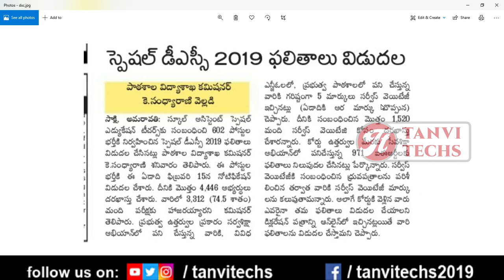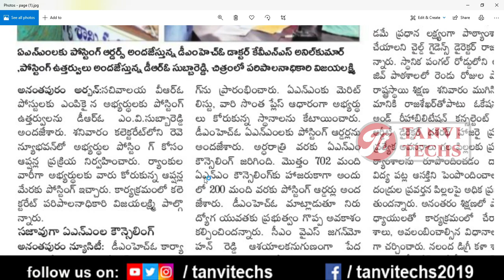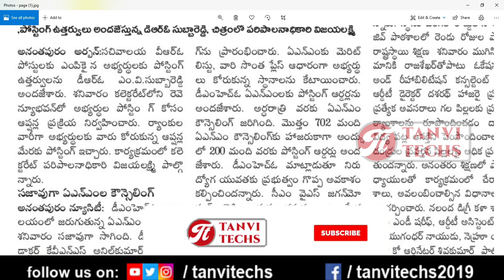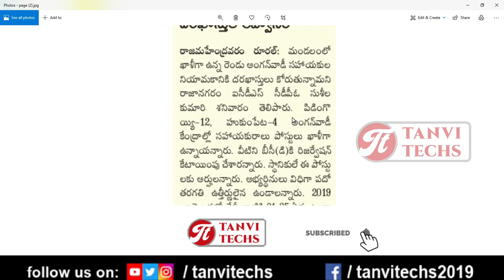SPECIAL DSC 2019 EXAM RESULTS RELEASE || ANM UPDATE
Andhara Pradesh grama sachivalaya jobs merit list latest news today|Grama sachivalaya jobs notificat
gram Secretariat latest news today | gram Secretariat jobs latest updates | gram Secretariat jobs
Grama sachivalayam website లో ముఖ్యమైన update | Grama sachivalayam Latest News
AP GRAMA SACHIVALAYAM LATEST NEWS|| AP GRAMA SACHIVALAYAM SHORLIST,UPLOAD CERTIFICATES,CALLETTERS

grama sachivalayam latest cut off,
grama sachivalayam latest mertit list,
grama sachivalayam merit list,
grama sachilavayalm 2nd list,
grama sachilavayalm 2nd list latest update,
grama sachilavayalm 2nd list new update,